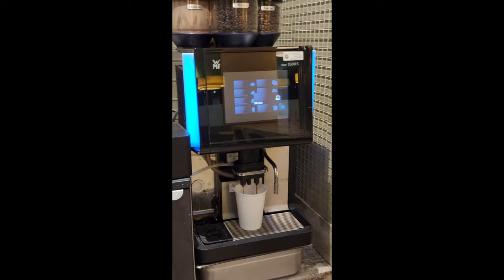Escape Centurion Lounge [4K Ultra HD] Walking Tour